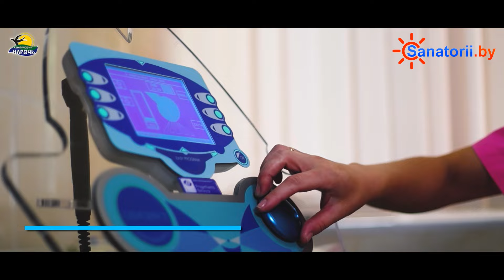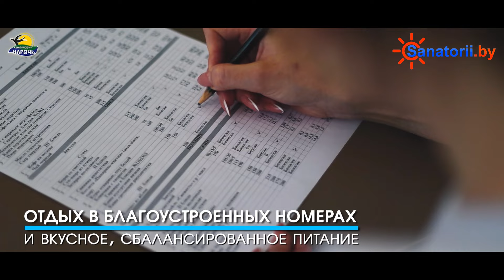Санаторий Нарочь - презентационный ролик (2023), Санатории Беларуси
🌳   Санаторий «Нарочь» уютно расположился на северо-западном берегу озера Нарочь в Мядельском районе, Минской области, на территории Национального парка «Нарочанский» . Озеро Нарочь считается голубой «жемчужиной» Беларуси.

💕    Санаторий «Нарочь» является оздоровительным учреждением, предназначенным для лечения отдыхающих с заболеваниями системы органов кровообращения и пищеварения. Успешному лечению способствуют не только отпускаемые здесь медицинские процедуры, но также массивы хвойного леса в сочетании с большим водным пространством, уникальная по своему составу минеральная вода, близкая по составу к Трускавецкой (источник №1). Диагностические и лечебные кабинеты санатория оснащены современной аппаратурой. В здравнице работают опытные врачи и средний медперсонал.

✨   Для полноценного отдыха и лечения предлагаются уютные номера со всеми удобствами. Два благоустроенных спальных корпуса соединены переходами с современным лечебно-диагностическим корпусом. Питание в столовой формируется на основании заказов отдыхающих, что дает свободу выбора, с учетом индивидуального вкуса и полезности.

💃   Интересна и насыщена культурная программа: увлекательные экскурсии по местным достопримечательностям, поездки в древний Полоцк и Березинский заповедник, концерты профессиональных артистов, встречи с известными деятелями культуры и искусства помогают отдыхающим активно и с пользой провести свободное от процедур время.